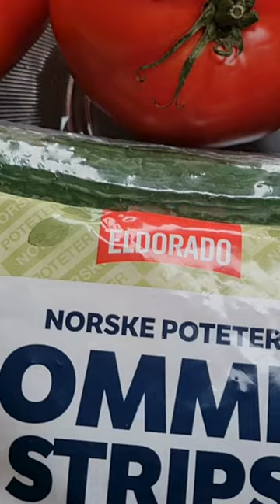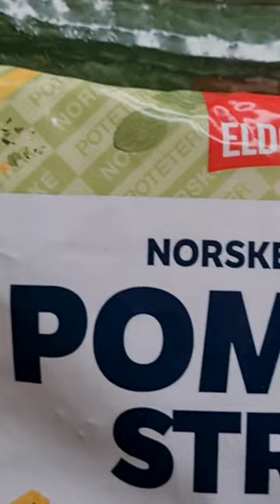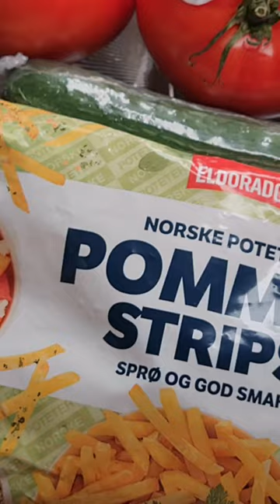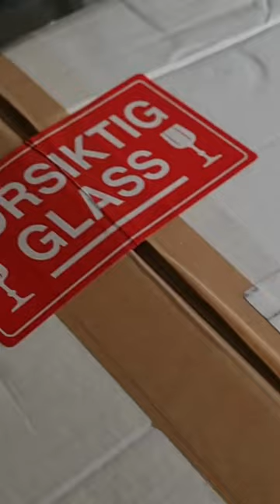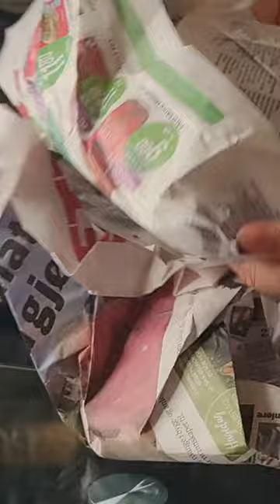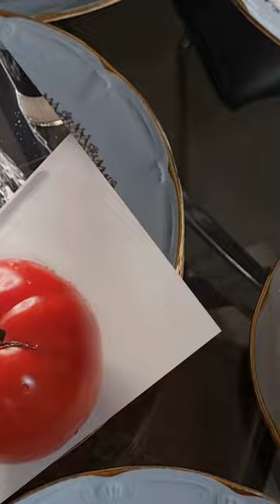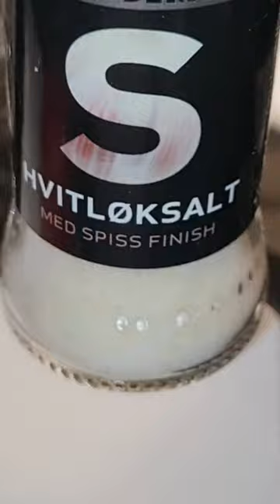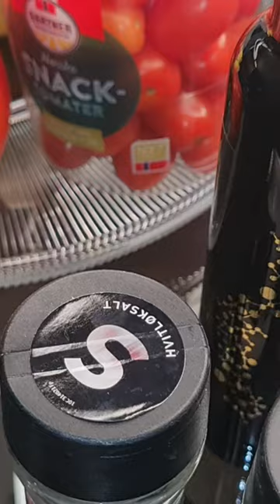Kopi av Autumn Vlog Episode 111024 (Mobilvideo)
🌸Na Uy nổi tiếng là một trong những quốc gia có mức sống cao nhất thế giới, và đi kèm với đó là chi phí sinh hoạt khá đắt đỏ. Một trong những yếu tố chính góp phần vào vật giá cao tại đây là thuế giá trị gia tăng (VAT) và các loại thuế khác, được áp dụng ở mức cao để hỗ trợ hệ thống phúc lợi xã hội toàn diện. Thực phẩm, đặc biệt là các mặt hàng nhập khẩu, có giá cao hơn nhiều so với tiêu chuẩn quốc tế. Thêm vào đó, chi phí cho dịch vụ ăn uống tại nhà hàng và quán cà phê cũng khá đắt, do mức lương tối thiểu và chi phí lao động cao. Ngoài ra, chi phí cho nhà ở và giao thông công cộng cũng là những khoản chi lớn đối với người dân và du khách. Tuy nhiên, mức giá cao này thường đi đôi với chất lượng cuộc sống cao, với hạ tầng xã hội tốt, y tế và giáo dục miễn phí hoặc giá rẻ cho người dân.

- 문화와 요리
- 사랑과 라이프스타일
- 정보 기술

- Informasjonsteknologi